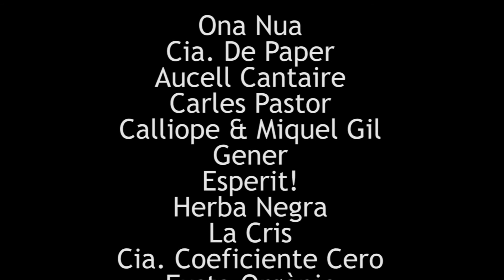XIIé Pop al Carrer Desllunat Especial Emergència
L’estival més petit de l’univers torna a la platja de Tavernes de la Valldigna amb les piles carregades de nova saba però també d’artistes més veterans que se saben reinventar. Ja sabeu, plaça tranquil·la, un oasi entre ciment, que no pateix d’aglomeracions, però sí de la joia de viure en un món cada vegada més deshumanitzat. I a més a més, com a novetat, tenim el gust de presentar la cuina creativa de Pep Solà (Fusta Orgànic – Gandia), que ens alimentarà de productes de la terra, açò és, ecològics i de proximitat. Ja tenim gana. Comença el compte enrere: 12a edició Pop al Carrer. Desllunat!

Organitza: LaCasaCalba – Ajuntament de Tavernes de la Valldigna.
Col·labora: Patronat de Turisme de la Diputació de València València Turisme